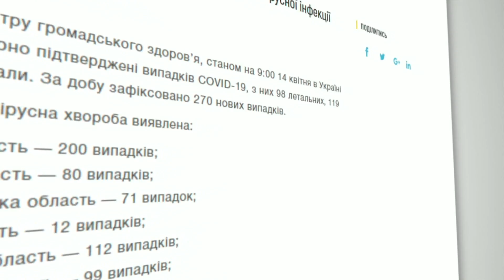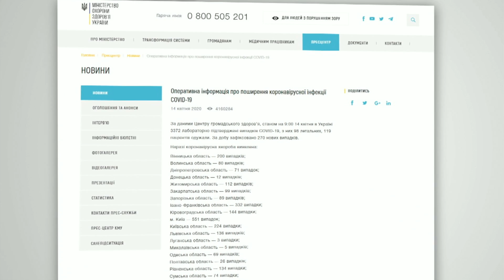Епідемія не вщухає. За добу на коронавірус захворіли 270 українців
Пандемія не вщухає. За добу в Україні захворіли на коронавірус ще 270 людей. Найбільше інфікованих у Києві, у Чернівецькій, Івано-Франківській і Тернопільській областях.